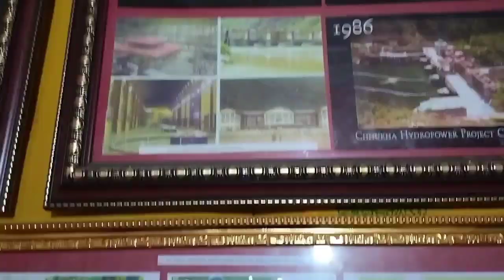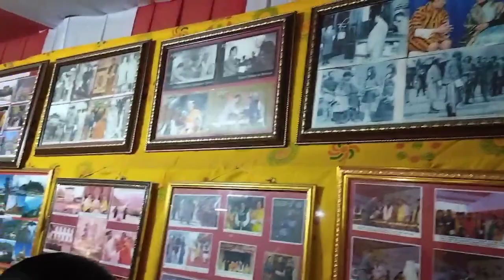jwngni sobun khatani magw mela // g girls vlog